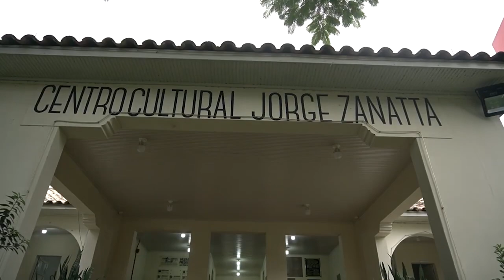Obrigação da União em reparar danos ao patrimônio cultural cedido é subsidiária 14.08.23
​A Segunda Turma do Superior Tribunal de Justiça (STJ) estabeleceu que a União tem responsabilidade solidária por omissão na tutela de patrimônio cultural cedido, mas função subsidiária na reparação de eventual dano. Para o colegiado, esse entendimento prioriza a obrigação de quem deu causa direta à má conservação do bem, sem deixar de oferecer mais de uma possibilidade para a reparação do direito difuso.